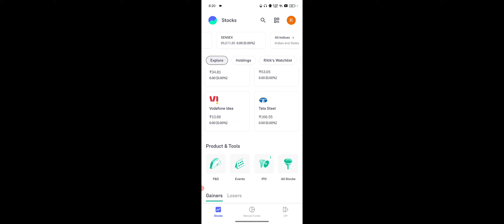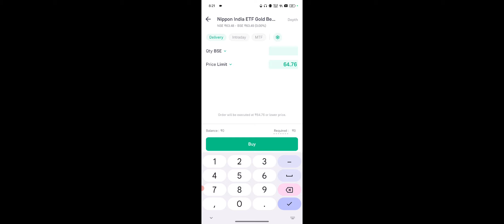Groww Me Gold ETF Kaise Kare, Groww Gold 🪙 ETF